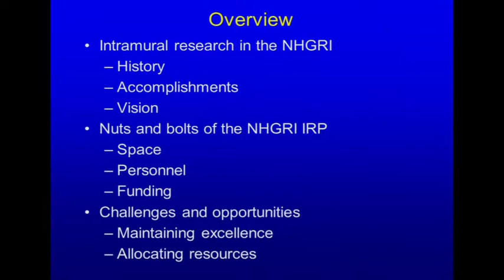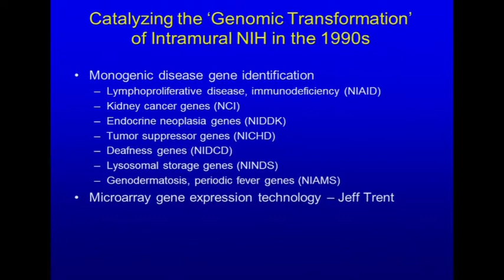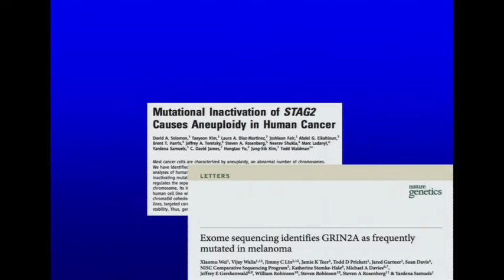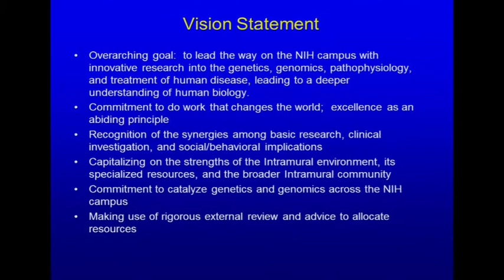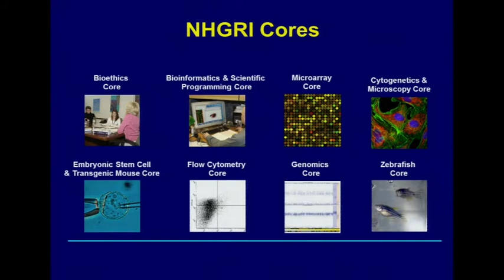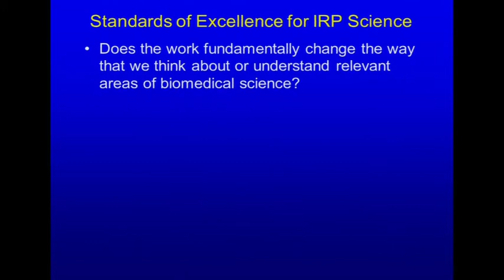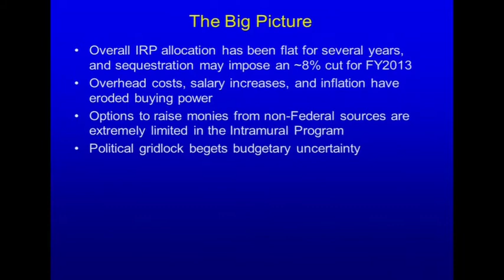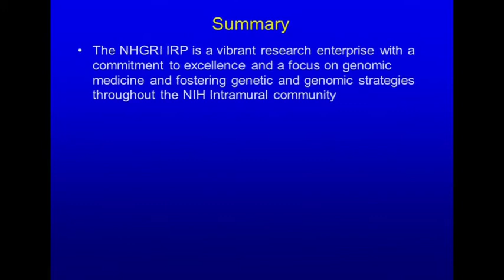Update from the NHGRI Scientific Director - Dan Kastner